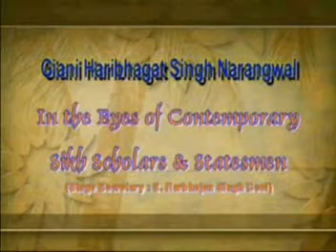Dr. Harbhajan Singh Deol (former member PPSC, Patiala) on Giani Harbhagat Singh Narangwal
He conducted the stage on 8 May,1994 when various Sikh Statesmen payed tributes to Giani Harbhagat Singh Narangwal on Bhog Ceremony at Gurudwara Phillahi Sahib